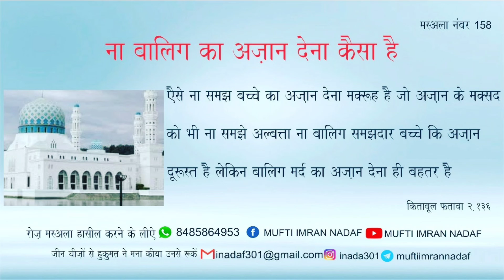NA BALIG KI AZAAN